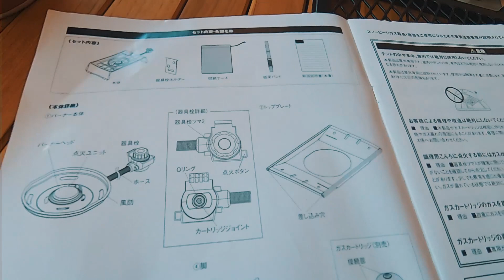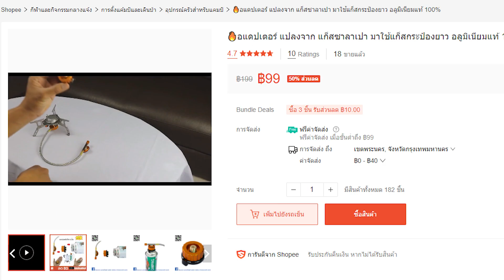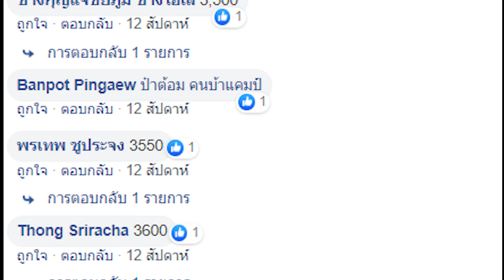Review เตาCamping snow peak gs-450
เตาๆๆๆๆๆ ก็คือเตา

พูดคุยแลกเปลี่ยนกันได้ที่เพจ